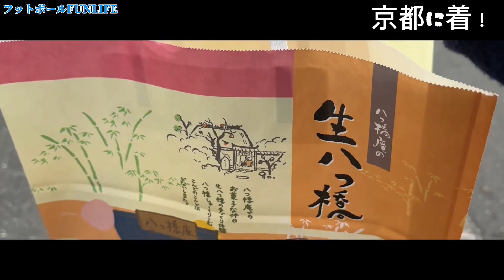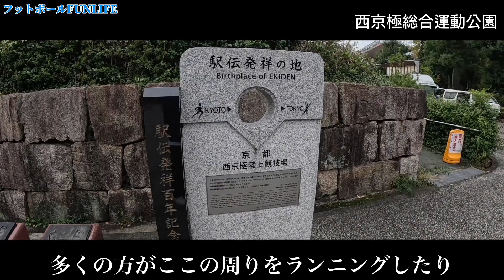JUVENがすごいチームと練習試合すると聞いて、ぼっちのプロが京都旅ついでに行ってみた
2024年観戦記録はこちら

☆Special thanks

ご連絡はInstagramのDMよりよろしくお願いします🙇